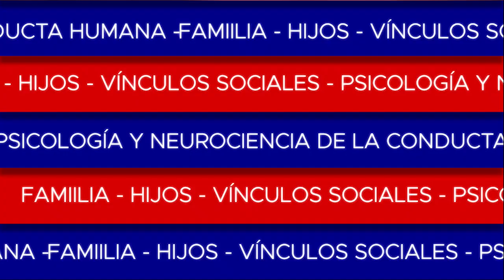Propósitos o proyectos de fin de año - Diferencias y consejos